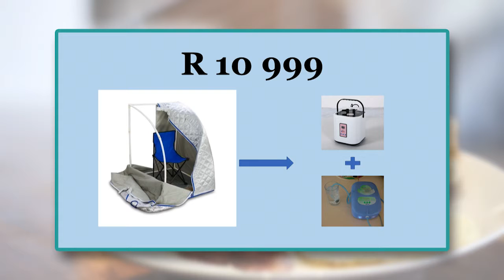NHR - 23 Aug 2017